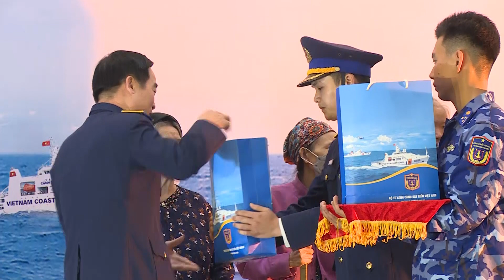BỘ TƯ LỆNH CẢNH SÁT BIỂN TỔ CHỨC CUỘC THI “EM YÊU BIỂN, ĐẢO QUÊ HƯƠNG”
Ngày 19/11, Bộ Tư lệnh Cảnh sát biển, Ban Thanh niên Quân đội phối hợp UBND thị xã Ngũ Kiên, huyện Vĩnh Tường tổ chức Cuộc thi “Em yêu biển, đảo quê hương”; đồng thời triển khai các hoạt động an sinh xã hội tại xã Ngũ Kiên. Dự và chỉ đạo các hoạt động có các đồng chí: Trung tướng Bùi Quốc Oai - Chính ủy Cảnh sát biển Việt Nam; Thiếu tướng Trần Văn Xuân – Phó Chính ủy Cảnh sát biển Việt Nam; Thiếu tướng Đàm Xuân Tuấn – Phó Tư lệnh Cảnh sát biển Việt Nam; Bùi Hữu Hưng – Phó Chủ tịch Ủy ban MTTQ tỉnh Vĩnh Phúc; Ngô Chí Tuệ - Phó Trưởng ban Tuyên giáo Tỉnh ủy Vĩnh Phúc; Lê Chí Thái – Phó Chủ tịch UBND huyện Vĩnh Tường.